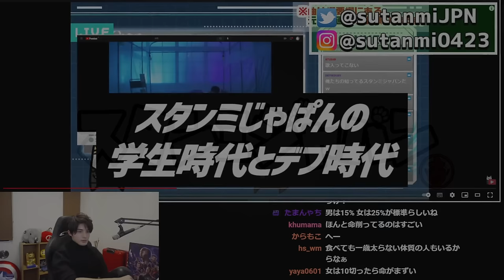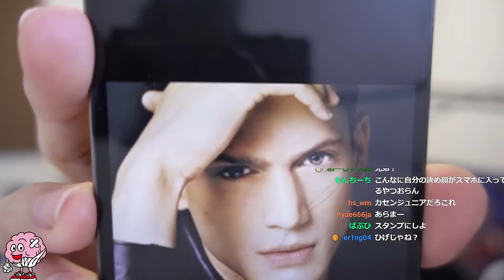メシを食ってゲームするだけの不摂生すぎるニート時代を、当時の写真と一緒に振り返るスタンミじゃぱん【雑談】